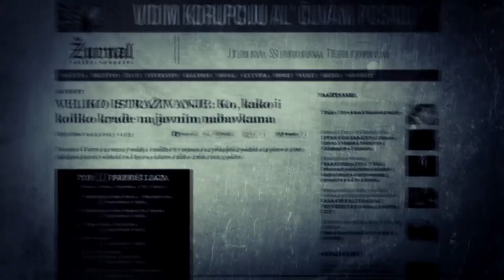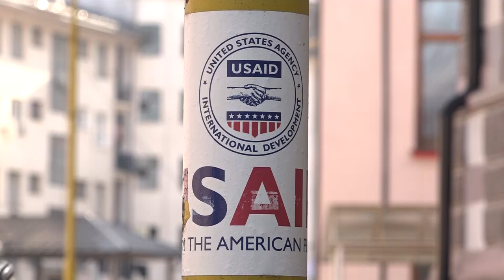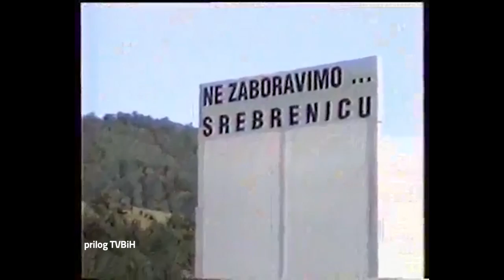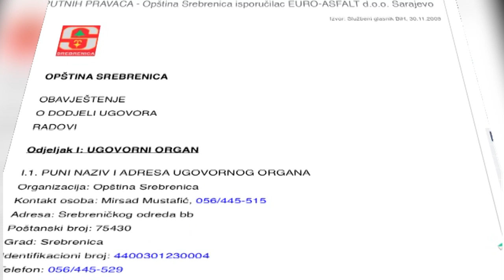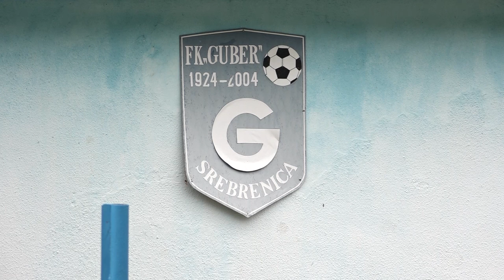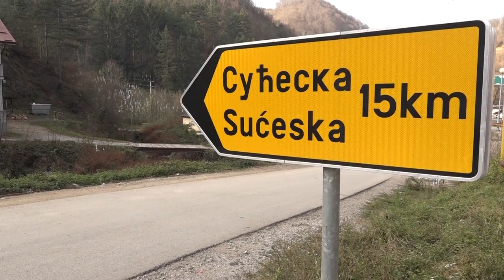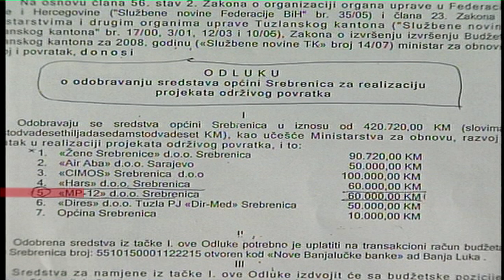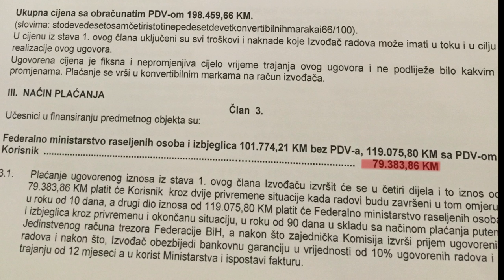AFERA - TV ŽURNAL: Srebrenica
Film „Srebrenica“, autora Avde Avdića, govori o nenamjenskom trošenju donacija za Srebrenicu.